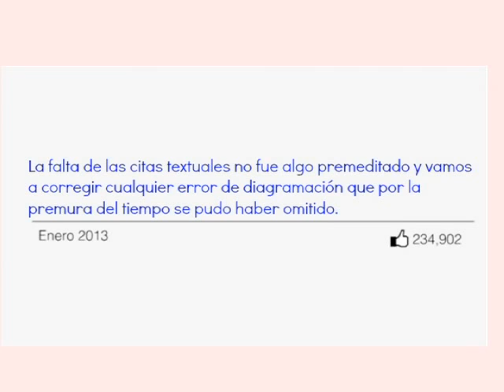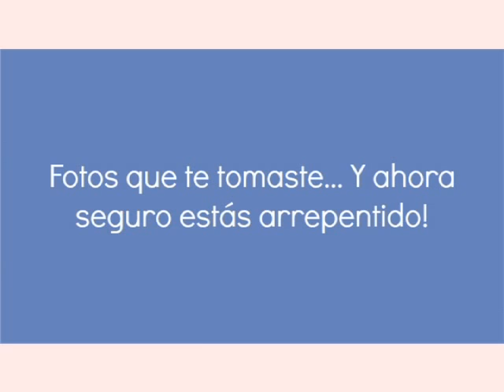La Película Facebook de Baldizon!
Parece de ciencia ficción... pero es real! viene con Copy-Paste Incluido (CUAC!)